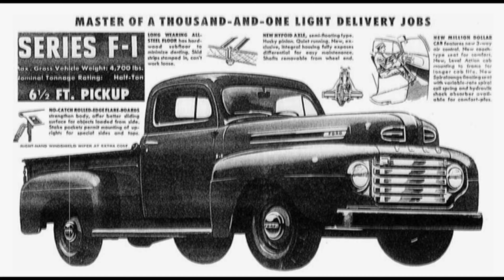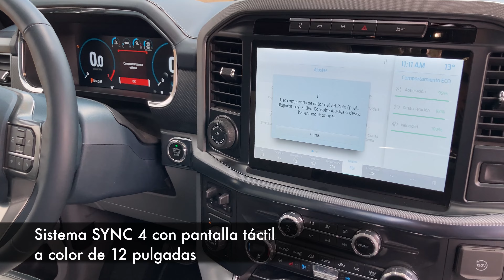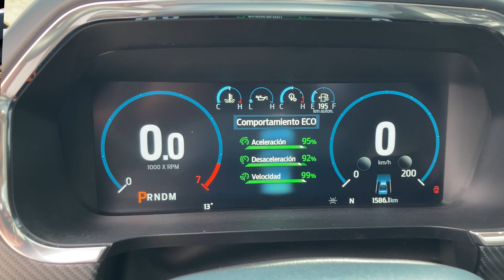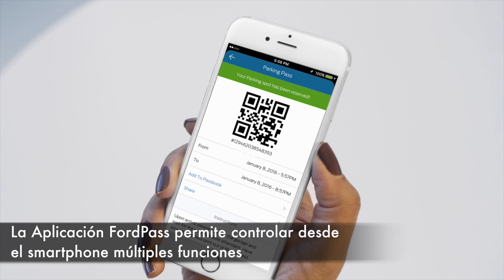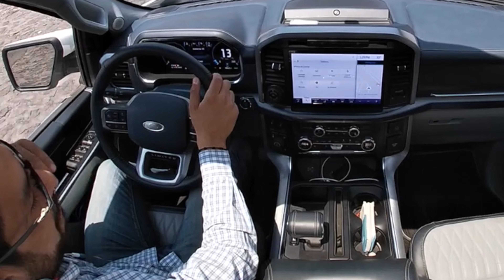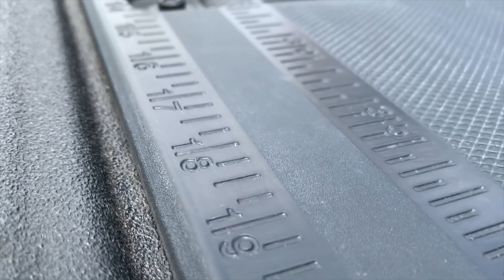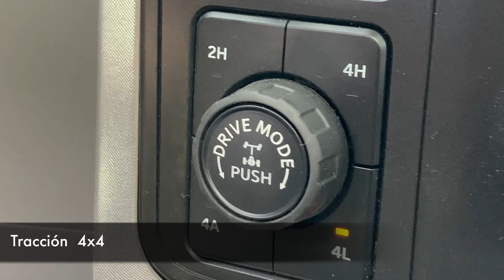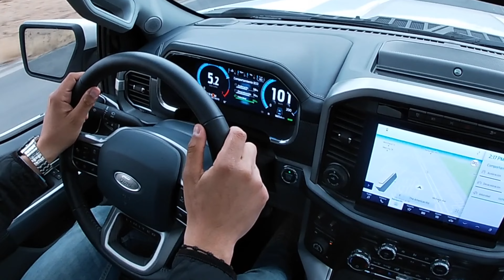Ford Lobo 2021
Armada hasta los dientes, la nueva Ford Lobo estrena
un tren motriz híbrido que presume de brindar más de mil kilómetros por tanque de combustible, además una serie
 de innovaciones tecnológicas que la
consolidan como el referente de las pick
ups más grandes del planeta. Conoce a detalle la Pick Up más vendida de los Estados Unidos.
0:00   Presentación.
0:58   Más poderosa que una Lobo solo otra Lobo.
1:19   Historia Ford F-150/Lobo.
2:23   Prueba de manejo Ford Lobo Limited HEV 2021.
18:01 Prueba de aceleración 0 a 100 km/h.
18:27 Datos técnicos Ford Lobo y Precio.
19:46 Conclusión.
20:49 Créditos.